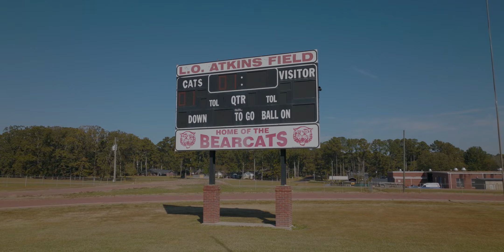People Build Community60S